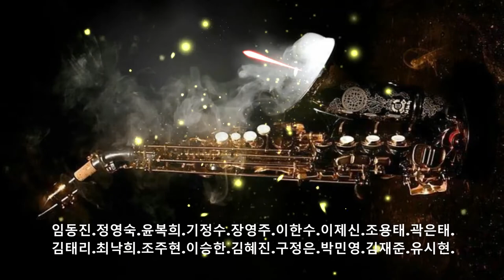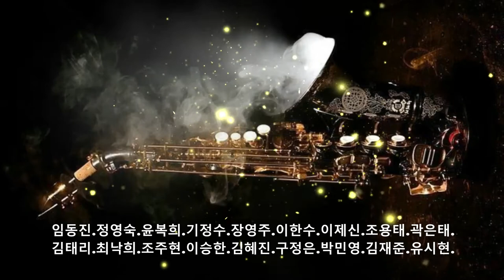2021 스타트 국민악극 "검사와 여선생" 홍보영상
전문예술단체 극단 도화원에서
코로나-19 극복과 대한민국 국민을 위해
대한민국 최고의 악극으로 제작 하는
국민악극 "검사와 여선생"
그동안 보지 못했던 악극이 될 것입니다.
감동을 넘어서는 대한민국 최고의 악극
이 공연을 보고 차마 극장 문을 열고 나가기가 어려울 것입니다.
나이 많은 노인분들만을 위한 악극이 아닙니다.
악극은 왜 노인분들만 봐야합니까?
우리 도화원은 그런 악극 제작하지 않습니다.
남녀노소 누구나 공감하고 온 국민이 향유할 수 있는 악극을 제작 공연합니다.

전문예술단체 극단도화원 대표 박한열(극작가 연출가)